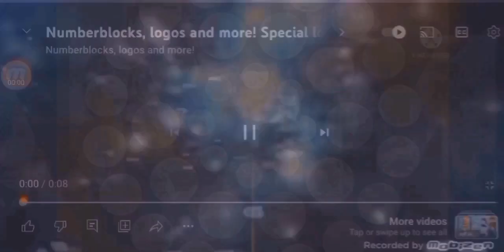614 movie studio intros at once